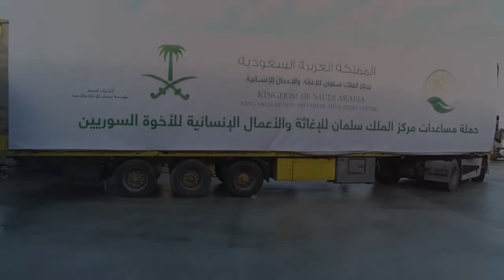حملة المساعدات الإغاثية العاجلة للنازحين من حلب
عبرت 25 شاحنة الحدود التركية السورية، تحمل مساعدات مركز الملك سلمان للإغاثة والأعمال الإنسانية العاجلة التي تستهدف في مرحلتها الأولى النازحين من حلب .وتتضمن الحمولة سلالاً غذائية والكسوة الشتوية.

مركز الملك سلمان للإغاثة والأعمال الإنسانية
King Salman Humanitarian Aid and Relief Centre ll